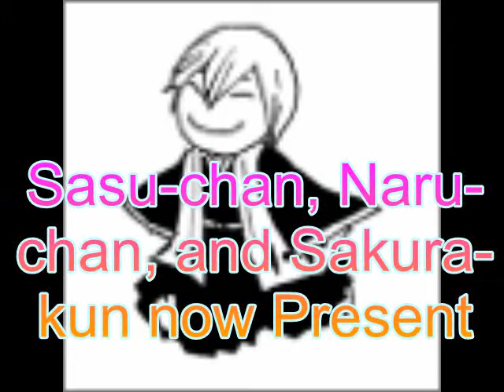Summer Cosplay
Me: Matty & Sasu-chan
Kaity: Kisuke & Naru-chan
Brittney: Sakura-kun

Us living Life to the Fullest on our 1st Day of Summer Vacation!
Yes, we are very random!